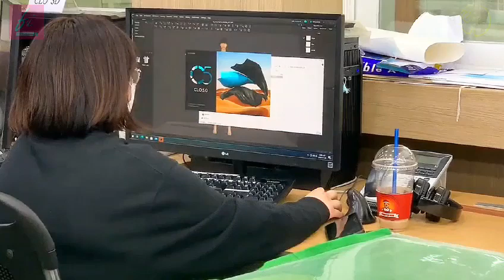FASHION INSIGHTS: Atelier 440 & Seoul Apparel Association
Hello, We provide 'Fashion Insights' by the World Reporters! 안녕하세요 유학생 기자단 'Fashion Insights'입니다! This time, we visited Atelier 440 and Seoul Apparel Association.